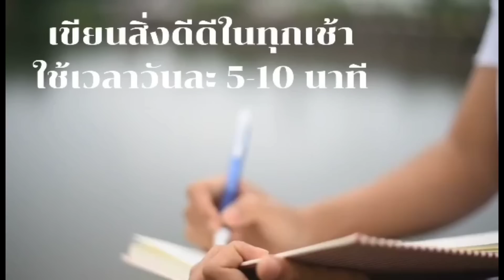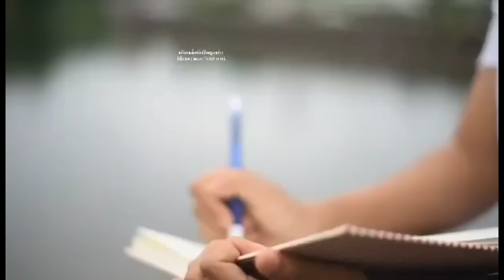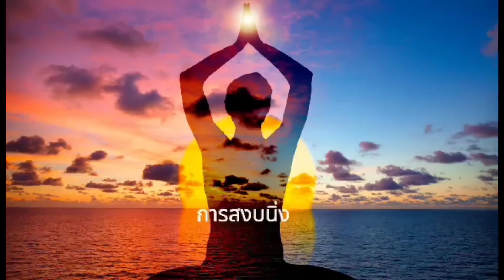สิ่งที่เศรษฐีทำก่อน 8 โมงเช้า สรุปหนังสือตอนที่1ชีวิตจะร่ำรวยฐานะดีขึ้นเมื่อตื่นเช้า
@key story